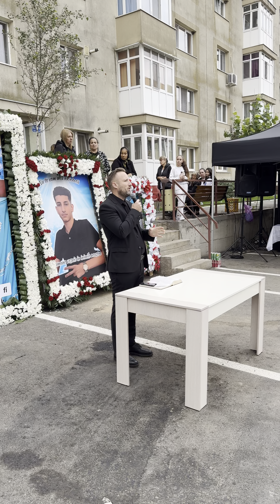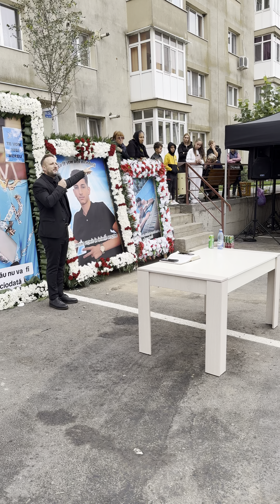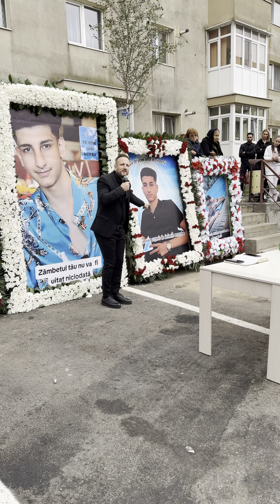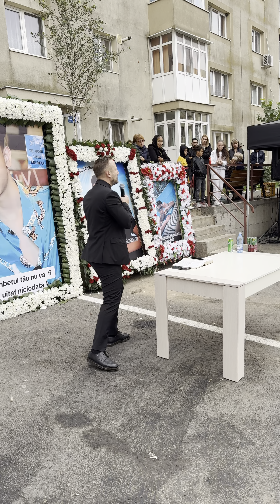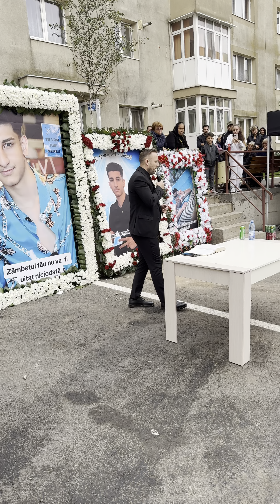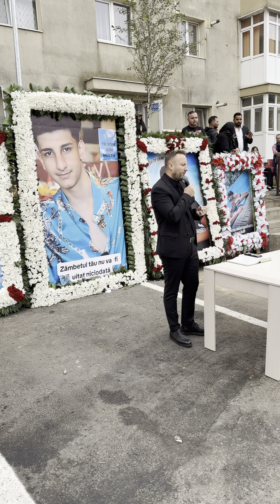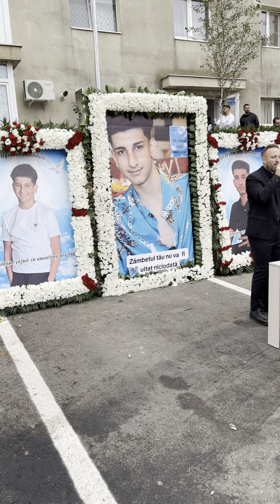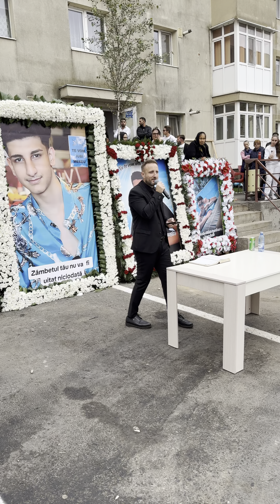Predica de la înmormântarea lui Mario (17 ani) || Toni Berbece